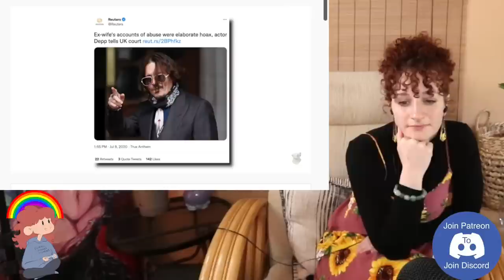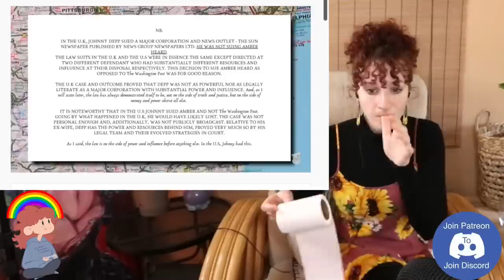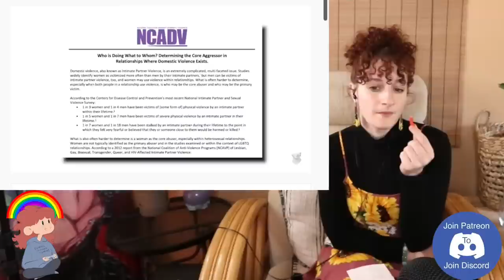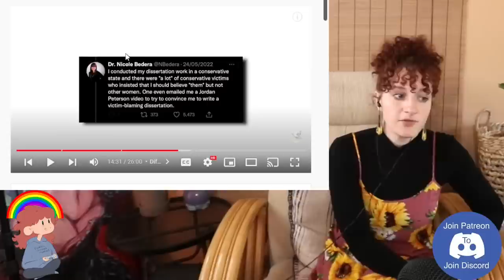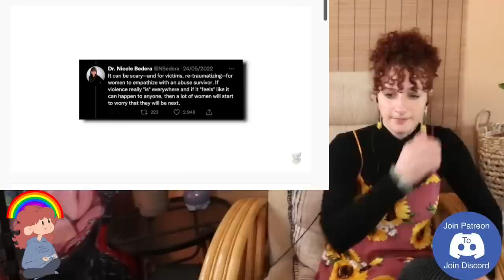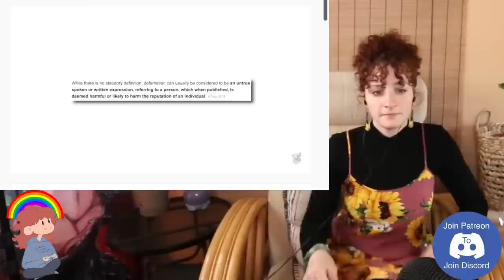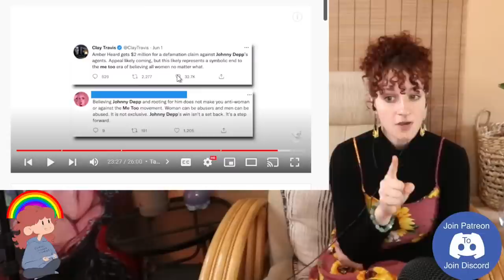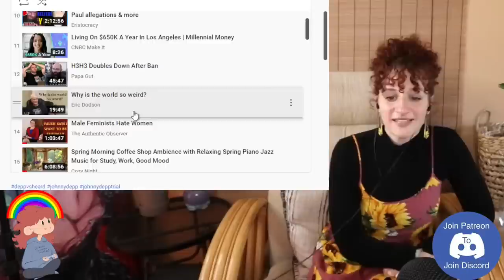Brittany Simon & Kidology Disagree About Amber Heard & Johnny Depp!